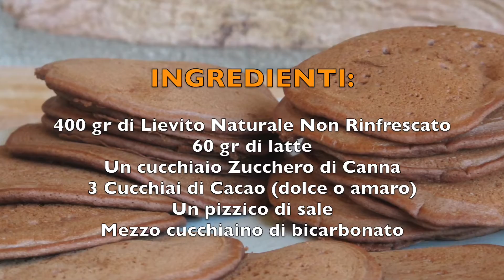Pancake al Cacao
INGREDIENTI:

400 gr di Lievito Naturale Non Rinfrescato oppure una pastella formata da 270 gr di farina e 145 gr d'acqua
60 gr di latte
Un cucchiaio Zucchero di Canna
3 Cucchiai di Cacao (dolce o amaro)
Un pizzico di sale
Mezzo cucchiaino di bicarbonato